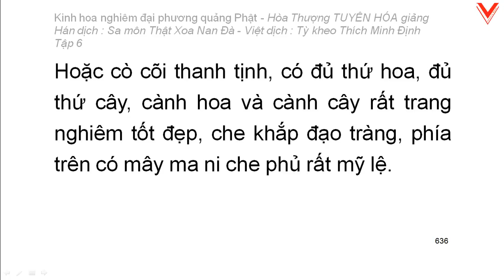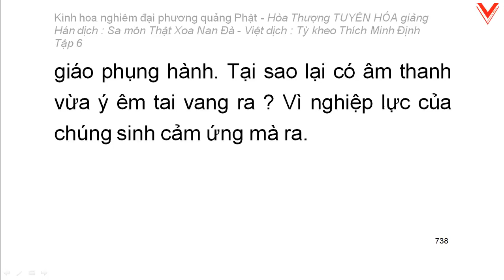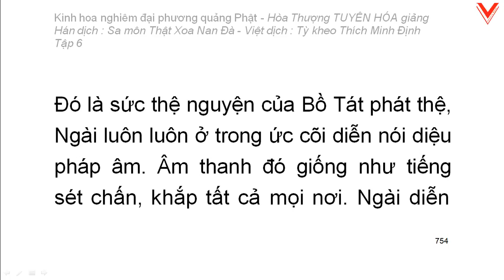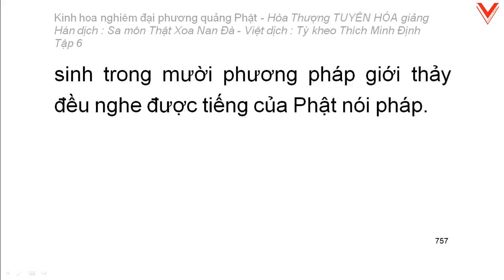Kinh hoa nghiêm - hoà thượng Tuyên Hoá giảng giải - Tập 6/25 (tiếp theo)